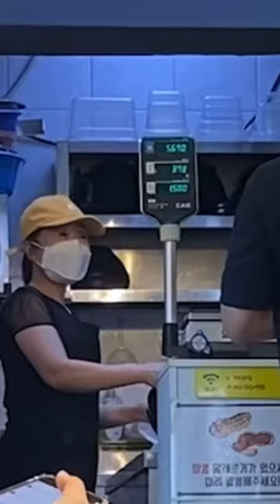Shocking Chinese People in Korea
Claim My "12 Commandments to Get Conversational in Any Language in 12 Weeks" PDF Guide for FREE (Limited Time)